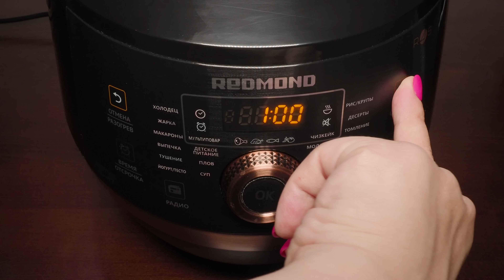БЫСТРЫЙ ОБЕД | ПЕРЕЦ ФАРШИРОВАННЫЙ В МУЛЬТИВАРКЕ, ПРОСТОЙ РЕЦЕПТ ПЕРЦА РЕЦЕПТЫ ДЛЯ МУЛЬТИВАРКИ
Вкусный фаршированный перец в мультиварке. Простой рецепт фаршированного перца пошагово ниже под видео. Как приготовить перец фаршированный в домашних условиях. рецепты для мультиварки, мультиварка редмонд.
🍜 Состав смотрим ниже:
700 гр. – болгарского перца
500 гр. – мясного фарша
90 гр. – лука
60 гр. – длиннозерного риса
Томатная паста
Смесь перцев и соль

⏰ Время приготовления:
Готовим на режиме «тушение» 1 час.

Еда на целый день!